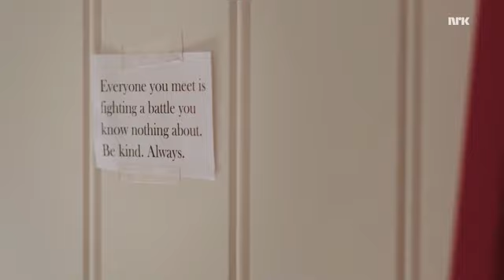Blue jeans | skam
Noora & William